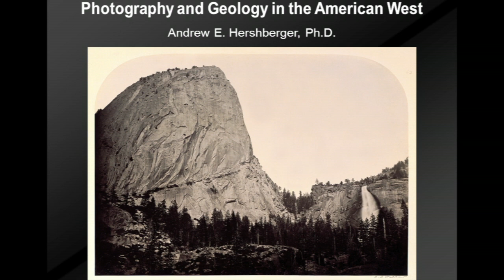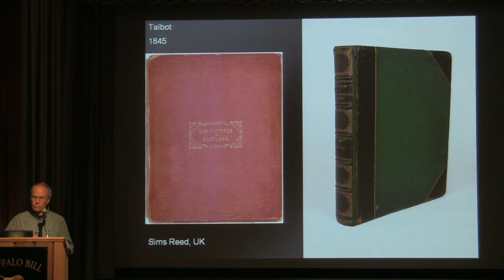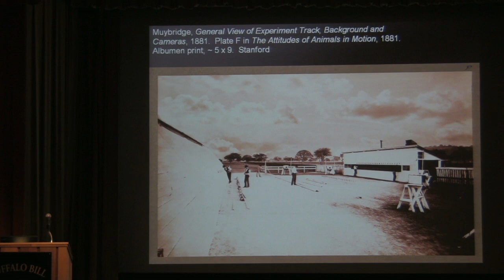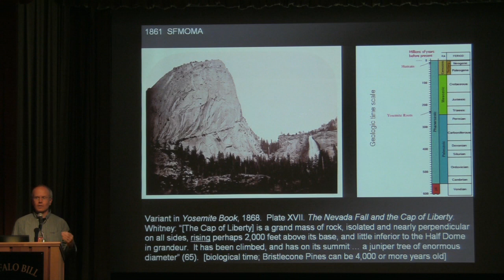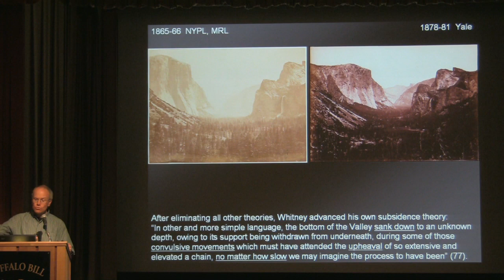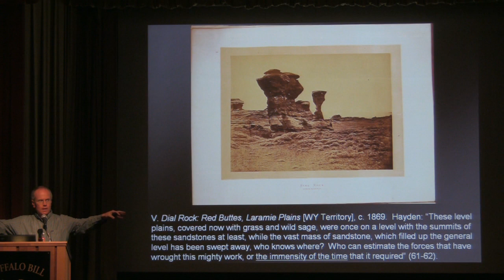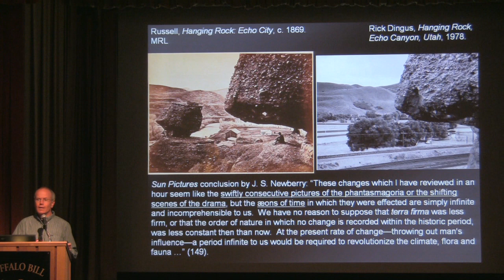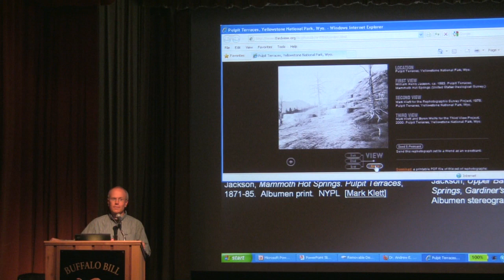Photography and Geology in the American West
Dr. Andrew Hershberger from Bowling Green State University in Bowling Green, Ohio, discusses geology of the West through photography. For more information about the Buffalo Bill Center of the West, located in Cody, Wyoming, feel free to visit our